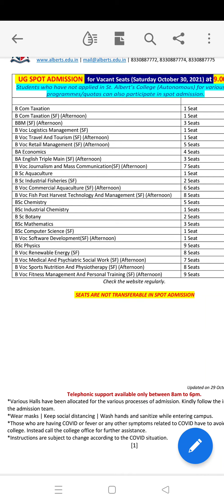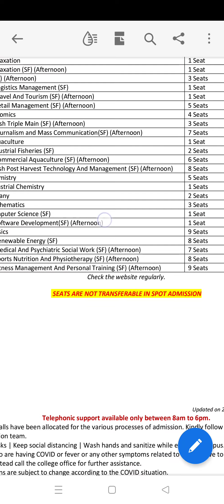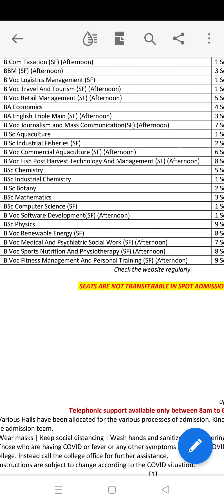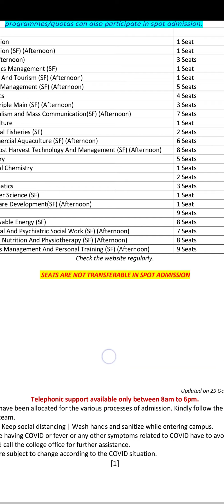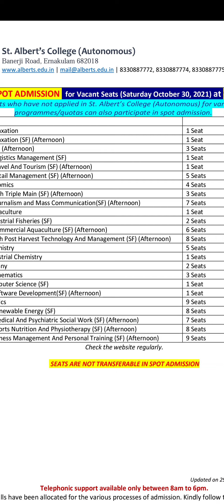ST: ALBERT'S COLLEGE ERNAKULAM UG SPOT ADMISSION 2021